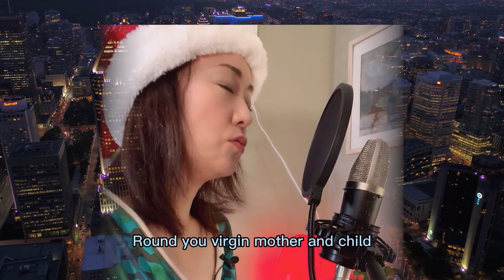在2021圣诞平安夜和你一起分享“平安夜”